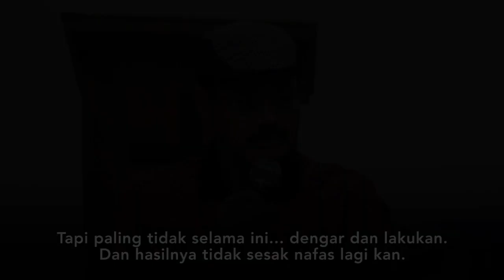MENGENAL KEMULIAAN ALLAH dengan menjadi LOGAM MULIA YANG HIDUP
Mengenal Kemuliaan Allah
dengan Menjadi
Logam Mulia yang Hidup

Yang diminta dari kita...
meningkatkan kesucian hidup

Karena pada puncak kesucian hiduplah
baru kita mengenal kemuliaan Allah sesungguhnya.

Salah satu yang membuat kita
mengalami kemuliaan Allah adalah
mengikuti puasa menurut ukuran Allah.

Jadilah "logam mulia yang hidup"
dengan berpuasa mengikuti tuntunan Roh Kudus.

Nanti cahaya Roh Kudus
akan terang bercahaya pada diri kita.